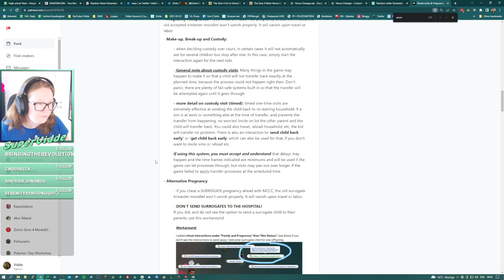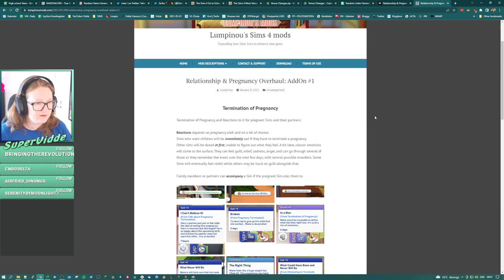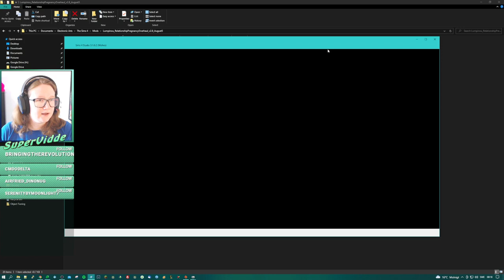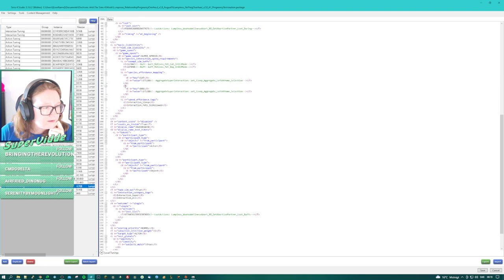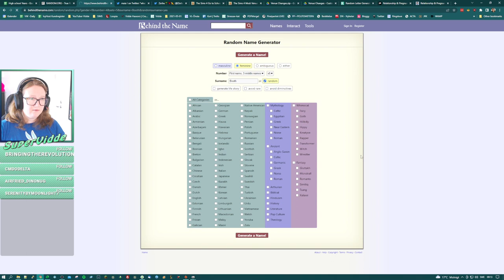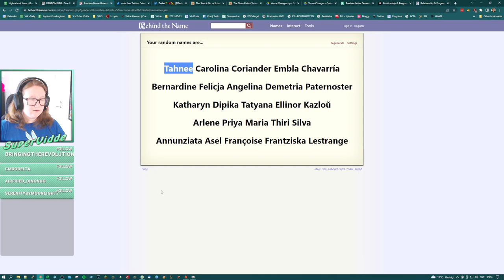The Windenburg tragedy | Sims 4 | Streamed 2022-08-21